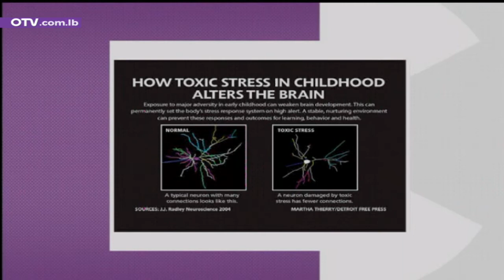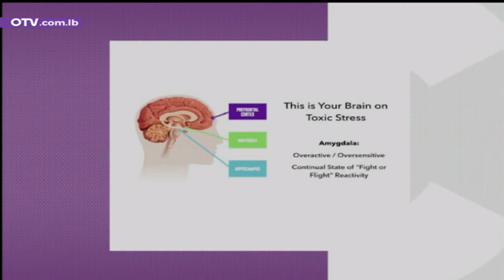كيف نحصن منزلنا العائلي بعد الحجر الصحي؟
كيف نحصن منزلنا العائلي بعد الحجر الصحي؟ التفاصيل مع شانتال سعادة خليل – متابعة نفس جسدية و إرشاد عائلي